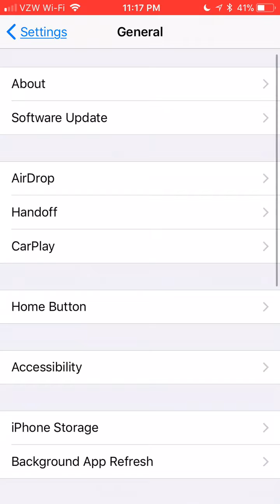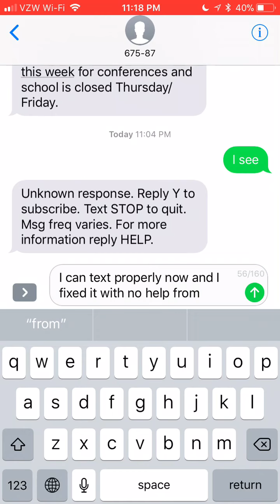IPhone Autocorrect Glitch Fix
If you are getting a weird A and a question box whenever you type an “I” on your iPhone, try this quick fix.